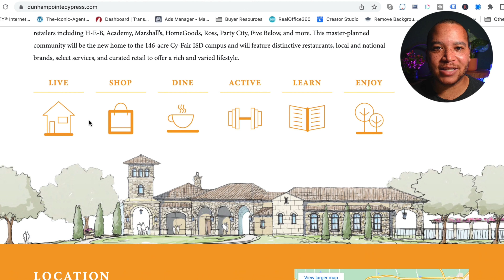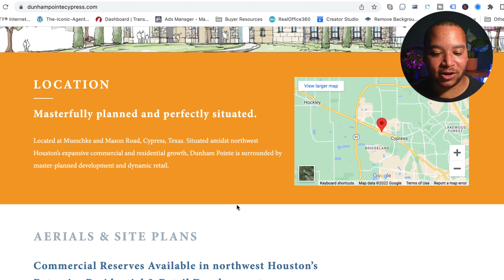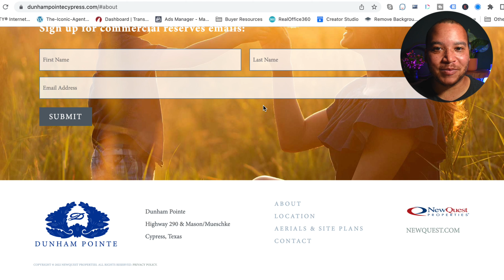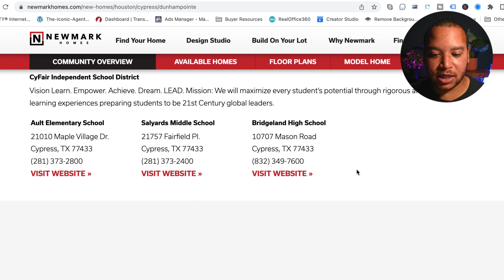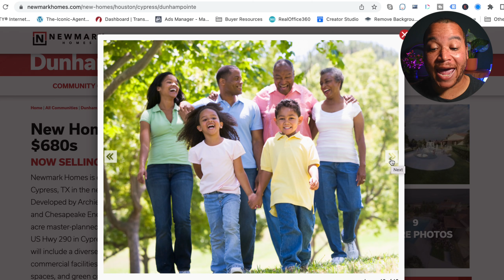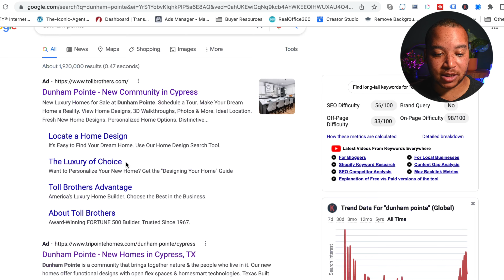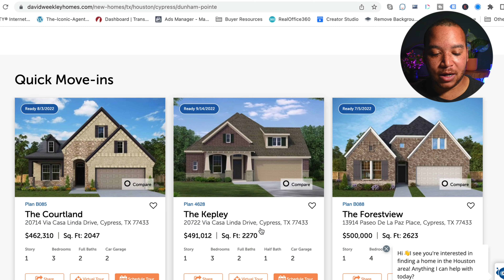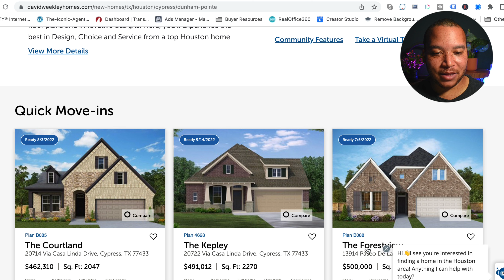Moving To CYPRESS TEXAS | Dunham Pointe Cypress Texas | Pros & Cons Of Living In CYPRESS TEXAS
Thinking about making the move to Cypress Texas? If so then one of the newest planned communities in Cypress Texas, Dunham Pointe is one that you'll for sure need to check out!  With one of the best locations in Cypress Texas and a modest entry level price point, this one surely will sell quickly.  What do you think? Is Dunham Pointe in Cypress Texas a great fit for you?  If so I'd love to be your resource.

📲 I have so many people contacting me that are moving here to Houston Texas and I ABSOLUTELY love it! Whether you're 1 day, 1 week, 1 month, or 1 year away, give me a call to discuss your next move…

PRG Realtors | Houston